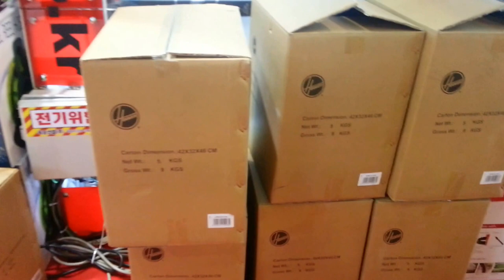공구몰, ☎ 1544-0984, 울산공구몰, 후버, HOOVER, 흡인기능, 콤프레샤기능, 차동차세차, 교회, 성당, 외관유리청소, 목욕탕청소,축사세척,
고객님  위한 정보, 도움될수 있는 신선한 고압세척기, 후버, HOOVER, 흡인기능, 콤프레샤기능, 차동차세차, 교회, 성당, 외관유리청소, 목욕탕청소,축사세척, 안내드립니다

감사합니다